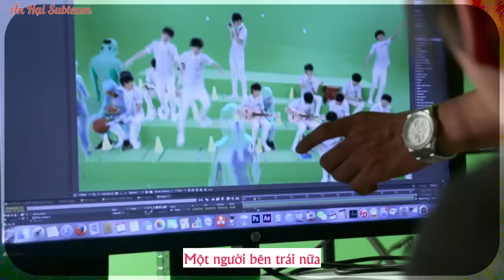[Vietsub] TFBOYS - Big Dreamer 大梦想家 BTS ep 02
Ăn Hại subteam - Do not reup - thanks!